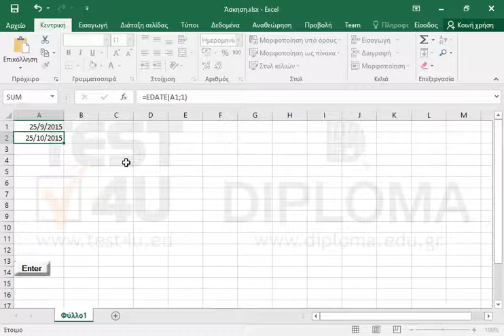Στο κελί Α2 εμφανίστε την ημερομηνία ακριβώς μετά από ένα μήνα από την ημερομηνία του κελιού Α1,...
Στο κελί Α2 εμφανίστε την ημερομηνία ακριβώς μετά από ένα μήνα από την ημερομηνία του κελιού Α1, χρησιμοποιώντας την κατάλληλη συνάρτηση.